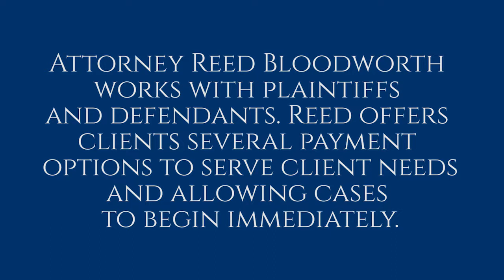Attorney Reed Bloodworth Client Payment Options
(Orlando, Florida) I’m Attorney Reed Bloodworth, founding partner at Bloodworth Law, PLLC, located at 801 N Magnolia Ave, Suite 216, Orlando Florida 32803.

I explain in this video the various fee structures I offer to better serve them.

For plaintiffs I offer 4 different fee structures:
 Contingency Fee
 Hourly Fee
 Project Fees
 Hybrid

For defendants I offer:
 Hourly Fee
 Project Fee

Again, my name is Reed Bloodworth, founding partner of Bloodworth Law, PLLC, located at 801 N Magnolia Ave, Suite 216, Orlando, Florida, 32803. Give me a call. Let’s talk about what happened to you.